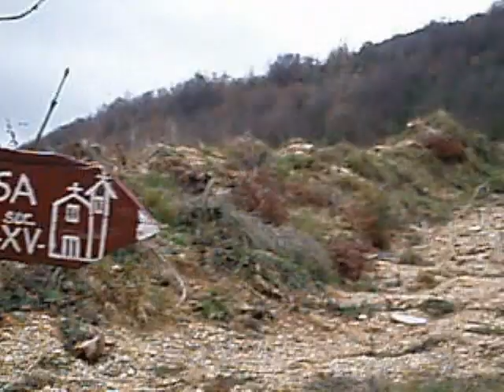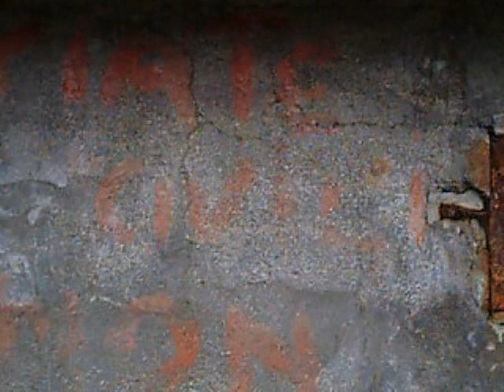...InCoNtRi...2009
Animali-persone-voli-down town-luoghi-
e fondamentalmente...
...non "modestatemi" !!   :) :)
Matelica MTB